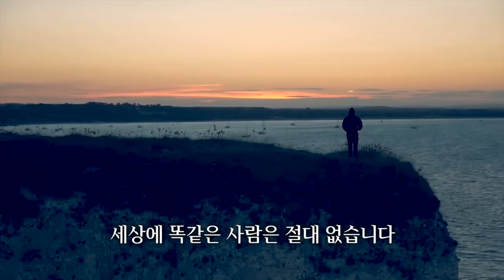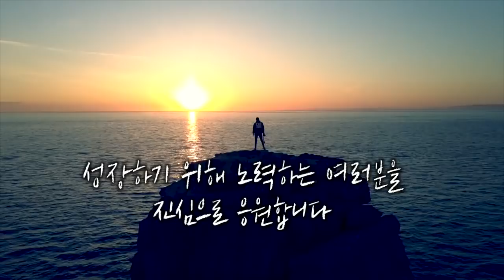시간이 늘 부족한 당신에게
-신박사가 추천하는 동기펌핑 탑5 영상 (5위)-

모든 사람들에게 아주 똑같이 적용되는 조건이 하나 있습니다.
하루는 24시간이라는 것입니다.

우리는 정말로 시간이 부족할까요?

결국 부족했던 것은 시간이 아니라, 의지와 계획이었습니다.